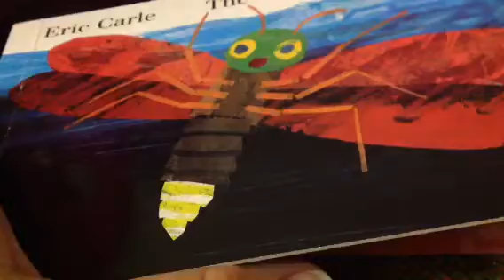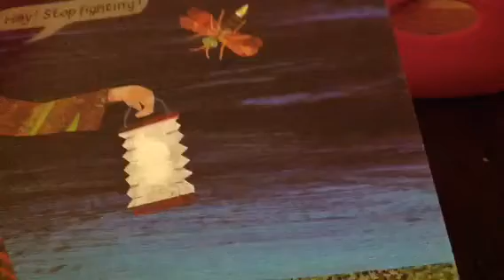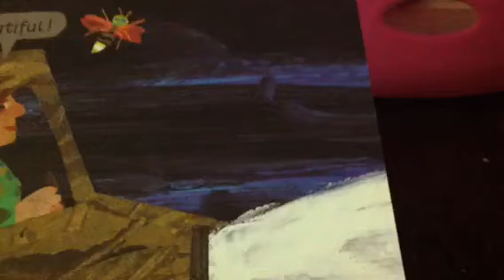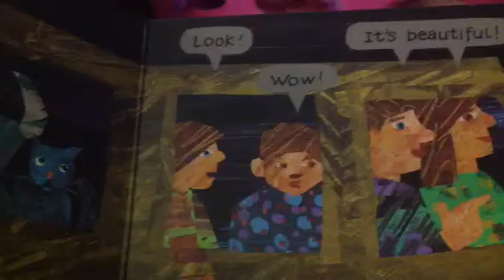The Very Lonely Firefly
Eric Carle